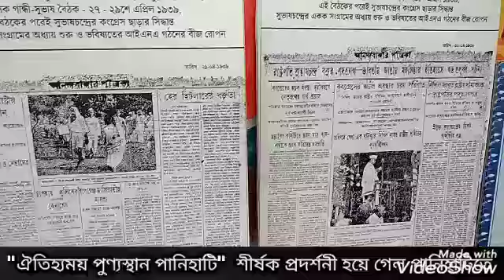"ঐতিহ্যময় পুণ্যস্থান পানিহাটি" শীর্ষক প্রদর্শনী হয়ে গেল পানিহাটিতে